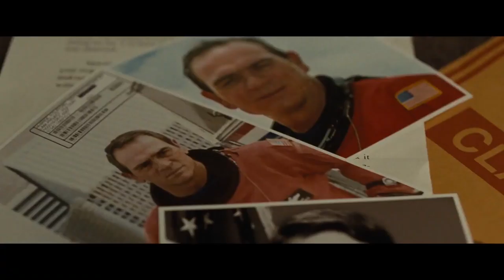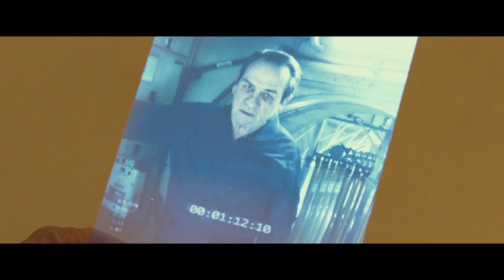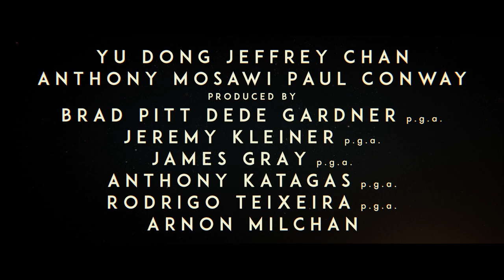Ad Astra Trailer #2 (2019) | Movieclips Trailers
Check out the official Ad Astra Trailer starring Brad Pitt!

US Release Date: September 20, 2019
Starring: Brad Pitt, Tommy Lee Jones, Donald Sutherland
Directed By: James Gray
Synopsis: An astronaut travels to the outer edges of the solar system to find his father and unravel a mystery that threatens the survival of our planet. He uncovers secrets which challenge the nature of human existence and our place in the cosmos.